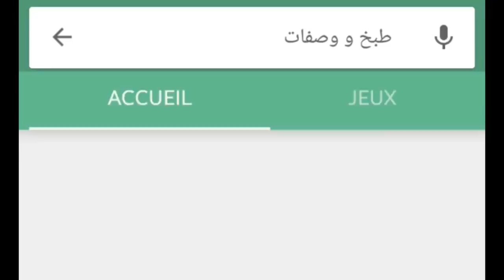منتجات وصلتني من موقع Newchic / طريقة ماما في تصبير الفلفل الاحمر؟ / بلبولة الشعير صحة و مذاق..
اشنو وصلني من new chic 2018؟  جديد نيو شيك 2018    مشتريات تستحق الشراء بأثمنة مناسبة/ نيوشيك newchic
بليولة الشعير صحية 100 ف 100بالاعشب 2018     طريقة ماما في تصبير الفلفلفة الحلوة 2018
رابط الشال :